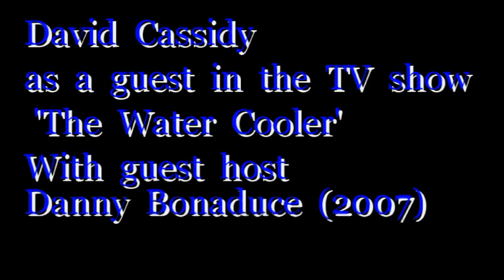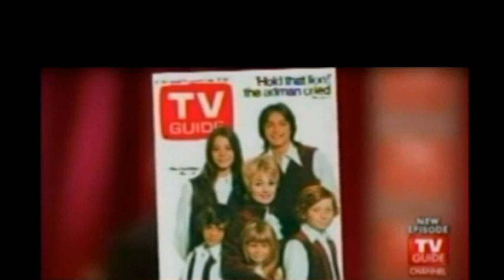🔴 David Cassidy...guest on the TV show 'The Water Cooler' (2007) !!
In loving memory of David Cassidy ❤️
 March 19, 2007.. David talked about his new autobiography  "Could It Be Forever'... 'My Story' and his new CD, Remix II.
With Danny Bonaduce as a guest host !